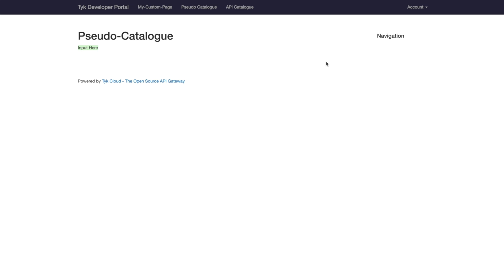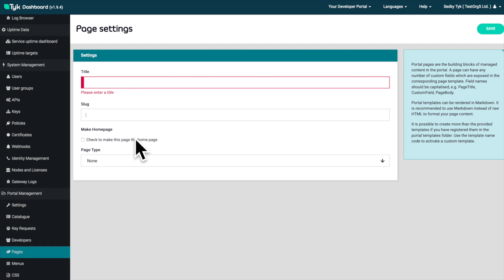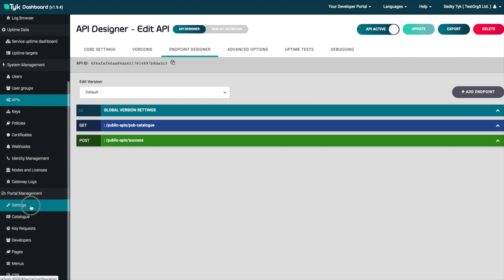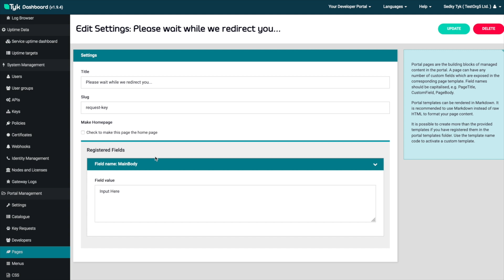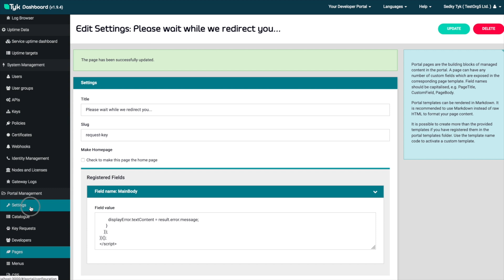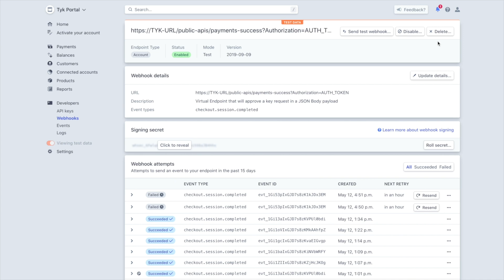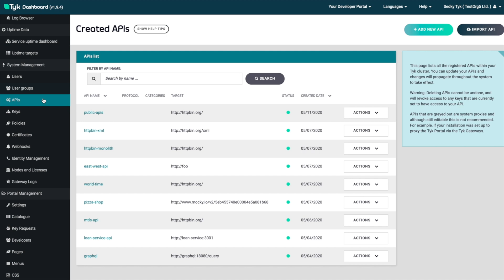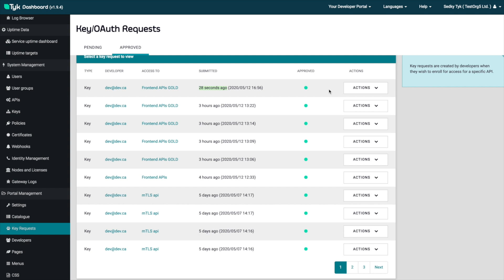Tyk Developer Portal monetization flow using Stripe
In this video, we will show you how to enable monetisation within the Tyk Developer portal.